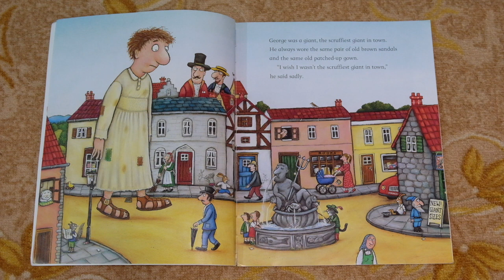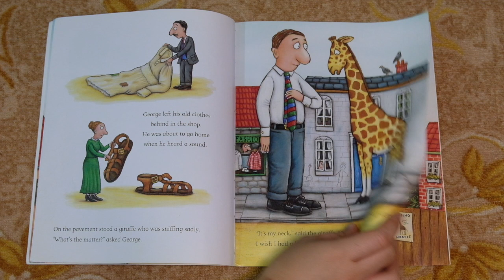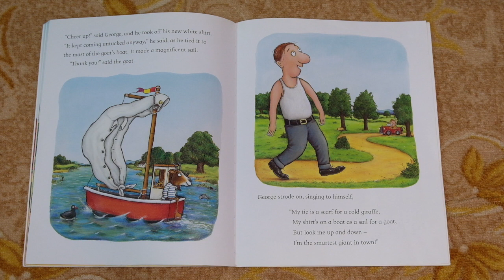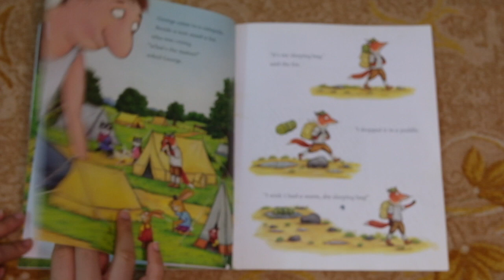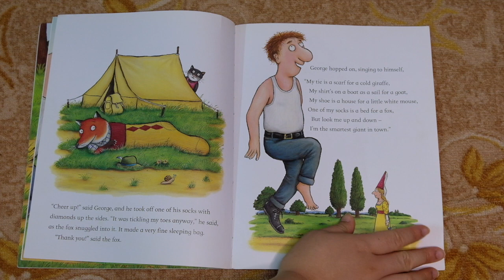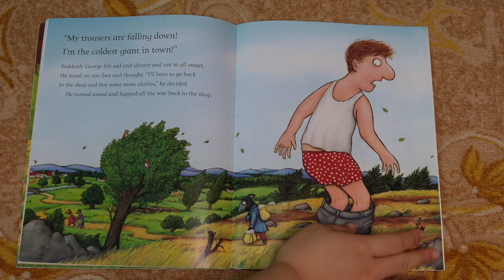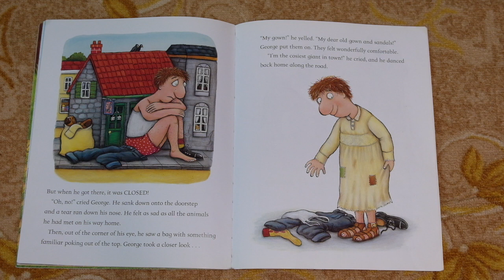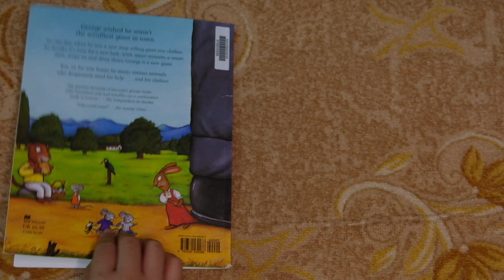The Smartest Giant in Town